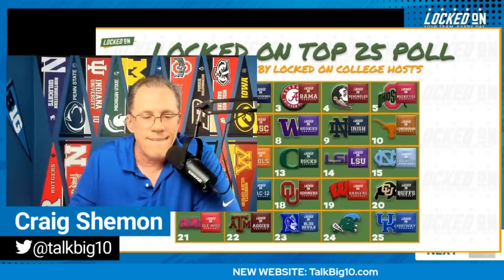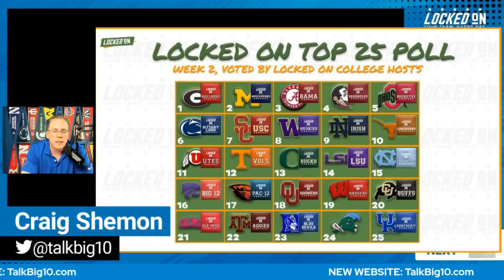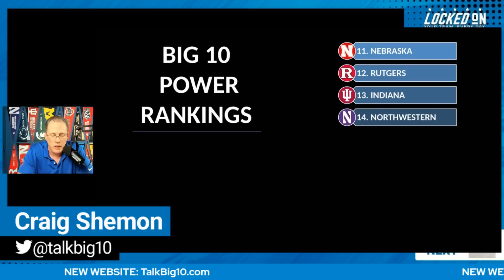Coach Prime and Colorado Ready for Nebraska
Colorado Buffaloes football coach Deion Sanders and his son, quarterback Shedeur Sanders, shocked the college football world by beating TCU Saturday.  Need we remind you Texas Christian University was the national champion runner-ups last year?  Now, Matt Rhule and his Nebraska Huskers must face Colorado in Boulder at Folsom Field Saturday for the Buffaloes home opener.  That will be a tough task for the Huskers who lost another one-score game last week when they opened the season with a 13-10 loss to the Minnesota Golden Gophers.

Nebraska vs Colorado is the most interesting matchup on the Big 10 slate and we start breaking it down.  The Huskers are in a tough spot!  Plus, we look at the rest of the Conference Schedule as well.  And finally, we unveil our first Big 10 Power Rankings of the season.  Where does your team rank?  Find out with Locked on Big 10 with Craig Shemon.

Nutrafol
Take the first step to visibly thicker, healthier hair.